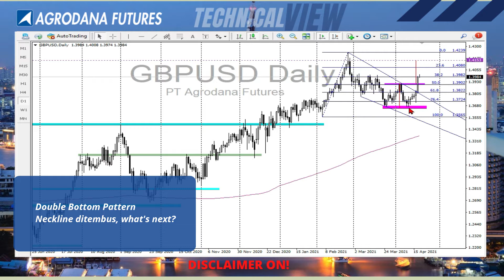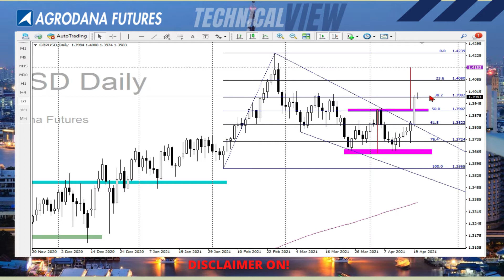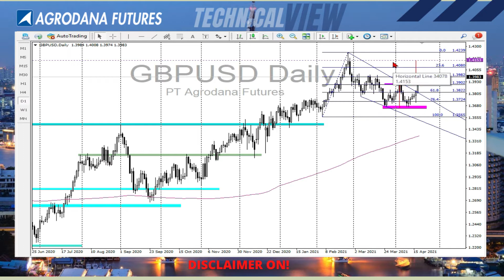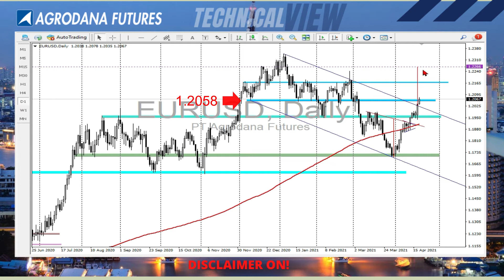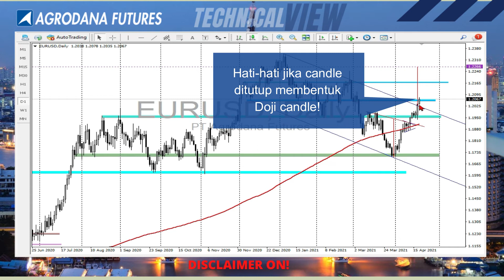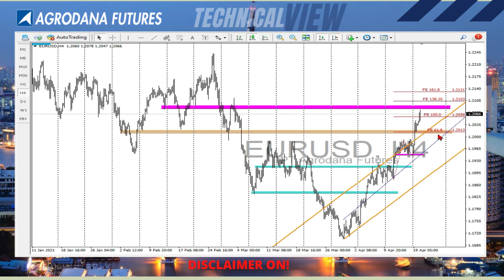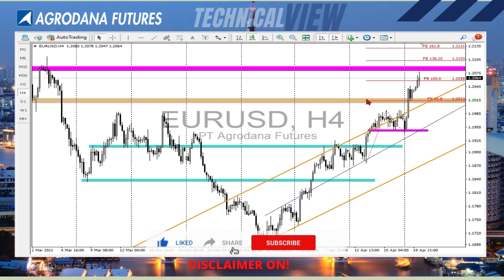GBPUSD & EURUSD 20 Apr 2021 2 Pola ini Masih Lanjut Ga?